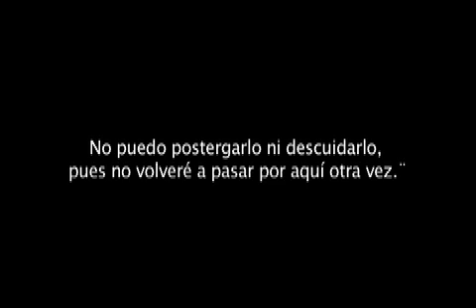Niños Con Cancer GDL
Apoya a Los niños con cancer por medio de la Asoc. de Hospitales Civiles Guadalajara. 10 de marzo Premiere de la pelicula ¨HoneyDripper¨de John Sayles dentro del marco del Festival Int. de cine de GDL.